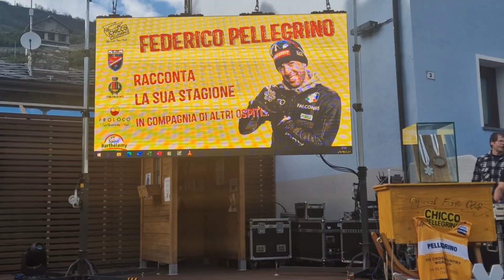Super campione e papà: la Valle d'Aosta festeggia l'olimpionico Federico Pellegrino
Al termine di una grande stagione il poliziotto fondista di Nus festeggia con la sua grande famiglia valdostana i successi della stagione 2022/2023 e l'arrivo del piccolo Alexis.

(di Arianna Papalia)